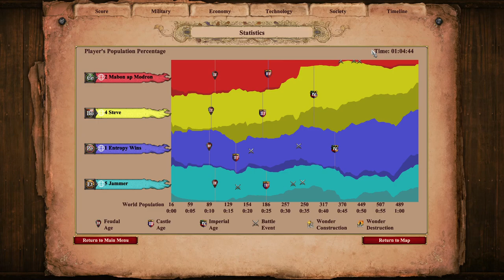Age of Empires 2: Runestones 2v2